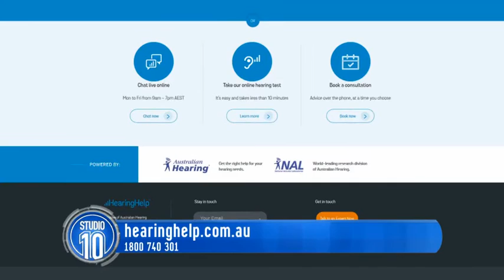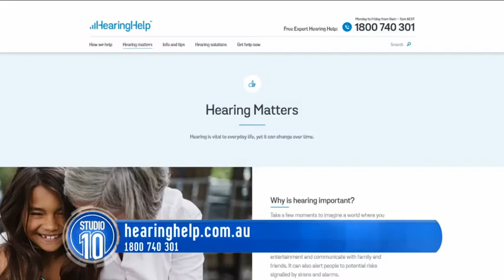Help For Hearing Loss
We talk all things hearing with expert Janette Thorburn.